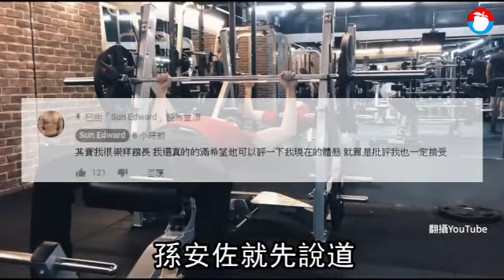肌肌相惜！孫安佐喊話盼指教 館長感性回「等你超越我」 | 蘋果娛樂 | 台灣蘋果日報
藝人孫鵬、狄鶯之子孫安佐，自美返台後一刻沒閒，勤於重訓維持「魔鬼筋肉人」體態。孫安佐兩天前在個人YouTube發布健身影片，他今天凌晨留言，對網路名人館長隔空喊話，「其實我很崇拜館長，我真的希望他可以評一下我現在的體態，就算是批評我也一定接受。」